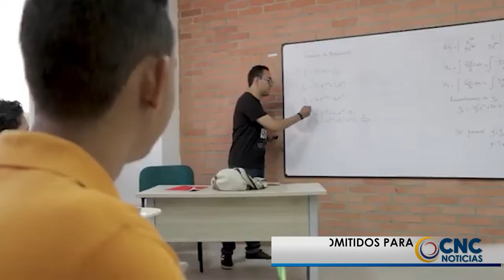UPC DARÁ A CONOCER LISTADO DE ADMITIDOS PARA EL SEGUNDO SEMESTRE 2024 +